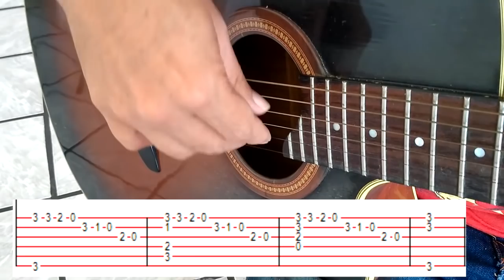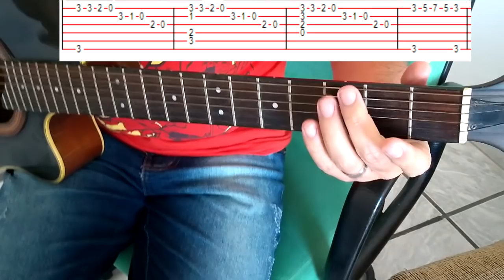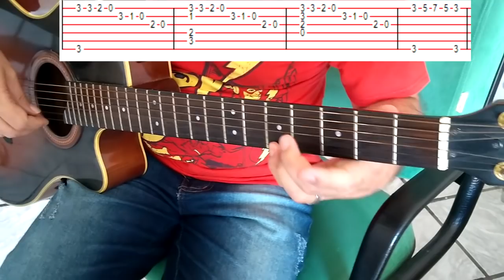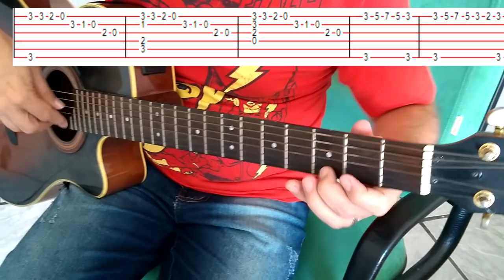COMO COMEÇAR SOLOS DO ZERO USANDO O QUADRADO MAGICO #11.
COMO FAZER SOLOS NO VIOLÃO E GUITARRA. SEGREDOS DO FINGERSTYLE . QUADRADO MAGICO #11..
TRATA-SE DE UMA AULA DE VIOLÃO PARA INICIANTES ONDE MOSTRO , NA PRATICA COMO USAR PEQUENOS CONCEITOS DE SOLOS ATRAVÉS DE EXEMPLOS FACIES. ATÉ SUA VÓ VAI TOCAR COM CERTEZA!
O que é Violão Fingerstyle? - YouTube
FINGERSTYLE PARA INICIANTES (AULA DE VIOLÃO) - YouTube
Daft Punk - Get Lucky - Fingerstyle (aula de violão - tutorial) - YouTube
Qual a música mais difícil no Fingerstyle? - PERGUNTE AO KASAN
AULA de VIOLÃO COMPLETA! FINGERSTYLE! 'Tocando em frente
TÉCNICAS PRIMORDIAIS PARA INICIANTES NO FINGERSTYLE
Aprenda Seu Primeiro Fingerstyle Fácil no Violão Iniciantes - YouTube
Aula de Violão Fingerstyle - Técnica Thumb-Slap Tutorial
Dedilhados para Fingerstyle - Aula Completa GRÁTIS - YouTube
Escalas Fingerstyle - Aula completa Grátis - YouTube

TOPICOS RELACIONADOS:
FINGERSTYLE, VIOLAO FINGERSTYLE, GOSPEL,VIOLAO,GUITAR,TUTORIAL,TAB,
TUTORIAL, AULA, VIOLAO AULA, FACIL, INICIANTE,COMO APRENDER, TALATURAS,
 SIGNIFICADO,CIFRA,EXERCICIOS,TOCAR,APRENDER,CURSOS